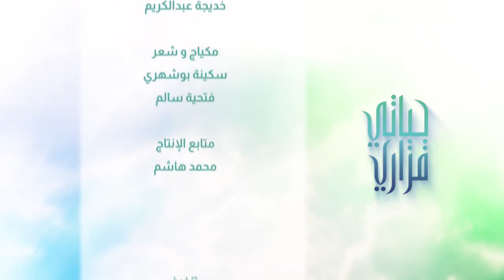برنامج حياتي قراري - الحلقة 11 زين الشباب